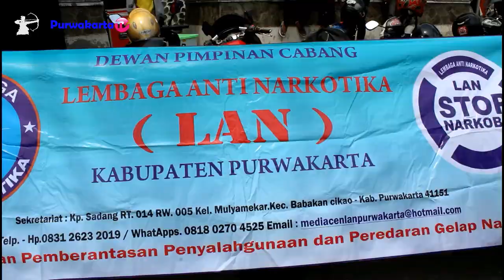Tanda Cinta Komunitas Trotoar & All Komunitas Purwakarta Untuk Longsor Pondoksalam Purwakarta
Penggalangan Dana bantuan Longsor  Pondoksalam, Purwakarta Ngahiji rereongan nulungan batur salembur